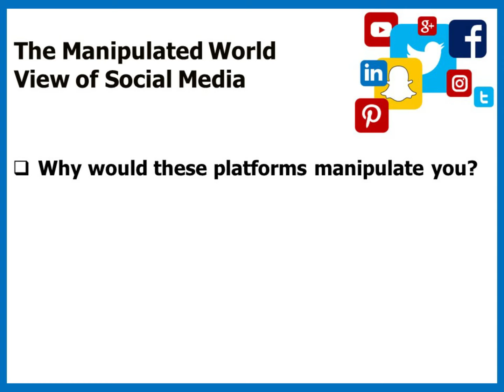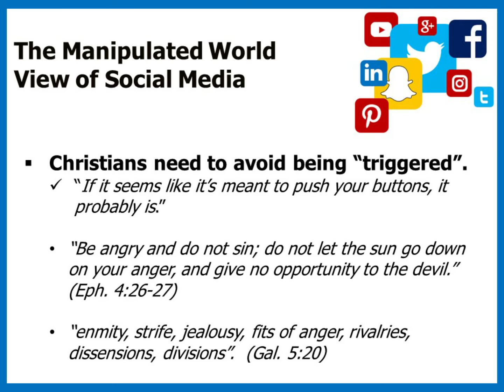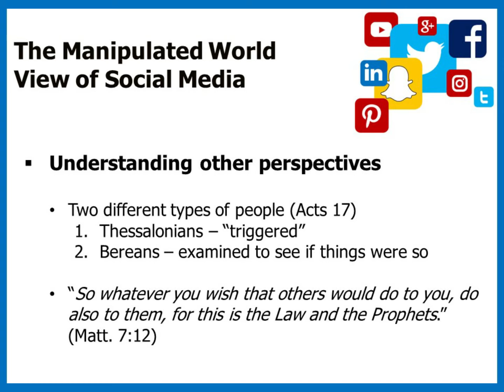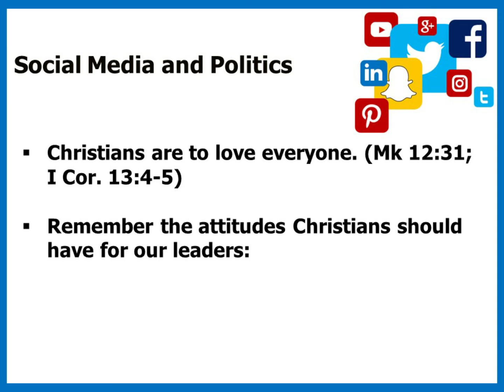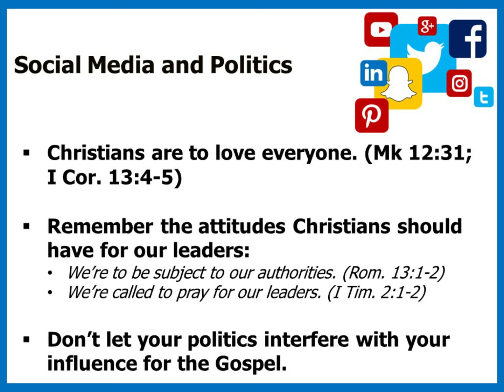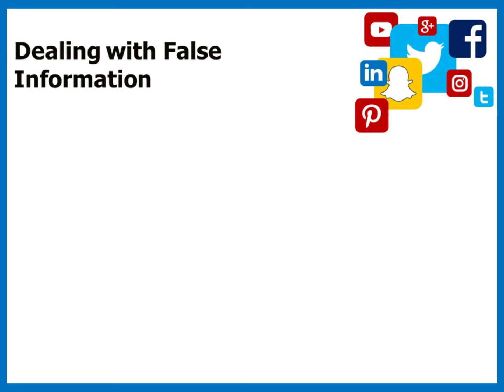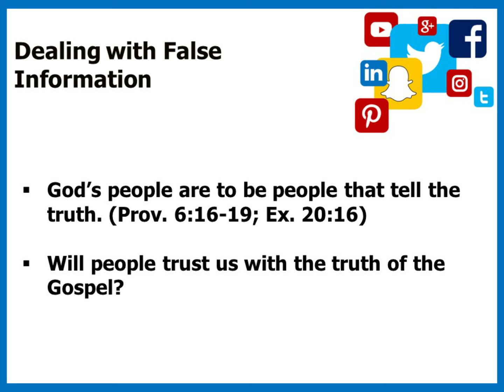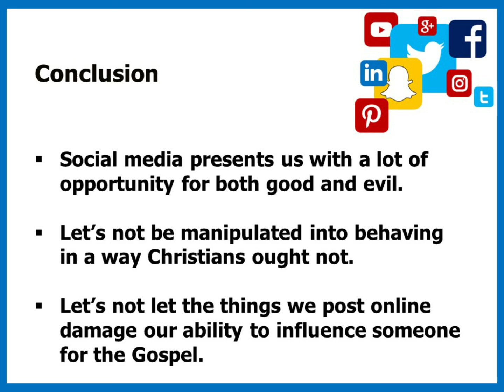The Divisive Nature of Social Media – Sunday AM 10/11/20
In our last lesson, we began to look at the topic of social media. While social media is very much a part of how we communicate and connect with one another, we also realize that we as Christians need to be mindful of how we use it. We talked a bit about how social media at its root is designed to be addictive. We also talked about some potential temptations that we can run into on social media that we need to guard against.

In this lesson we want to talk about the divisive nature of social media. The fact that we can be so consumed by social media gives way for these platforms to give us the information that causes us to form our opinions about the world around us. Social media has in many ways amplified the division that exists between different groups of people in society.

In this lesson I want to talk about three areas that I believe if we don’t get control over and become aware of, we can be at risk of becoming part of the divisive nature of social media. (1) I want to talk about how the nature of social media creates for its users a manipulated world view.  (2) I also want to talk about social media and politics, something especially important now. (3) Finally, we are going to talk about the reality of the danger of false information.